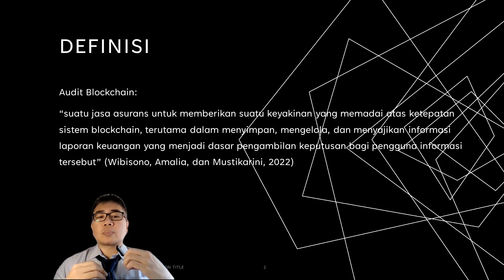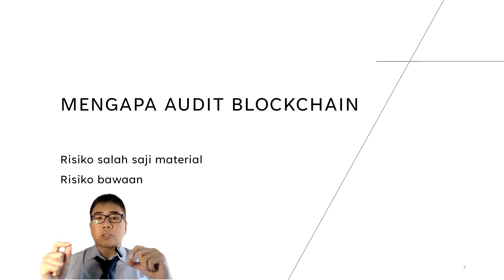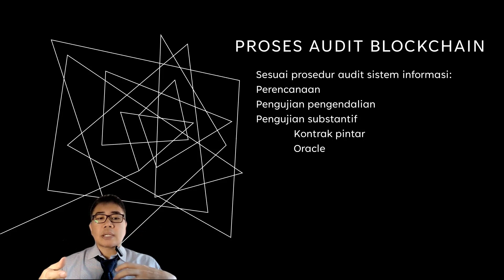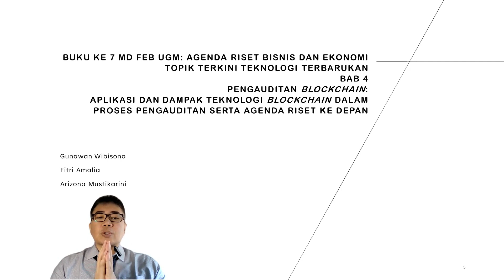AAEP#14 Audit Blockchain